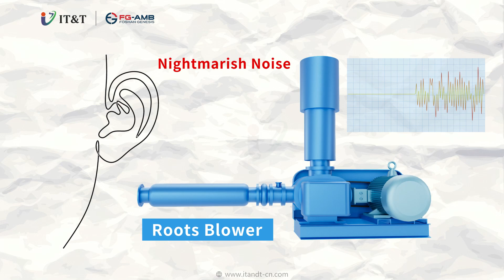Say “No” to industrial noise, bearing noise.Active Magnetic Bearing FG-AMB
Have you ever wondered why there is no nightmarish noise from FG-AMB Maglev Turbo Blower ? Where did the sounds go?

In fact, its sounds most likely comes from the vast nature.
Maybe
🎶 The voices of birds -- Sweet and crisp.

🎶 The sound of water -- Tranquility and peace.

🎶 The sound of wind -- Soft and slow.

FG-AMB Maglev Turbo Blower works silently for you, runs quietly, and is committed to creating a comfortable environment for you without disturbing the tranquility around you.

Choosing FG-AMB Maglev Turbo Blower means choosing quietness and creating environmental protection, and return to the warm embrace of nature, to pursue the lost beautiful sounds.